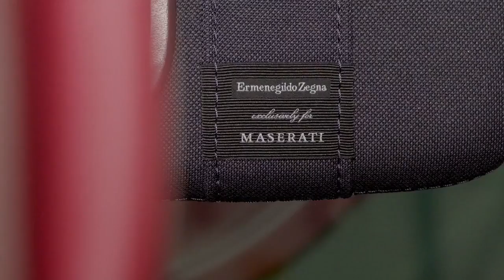Maserati Nerissimo Lineup at Geneva Motor Show 2018